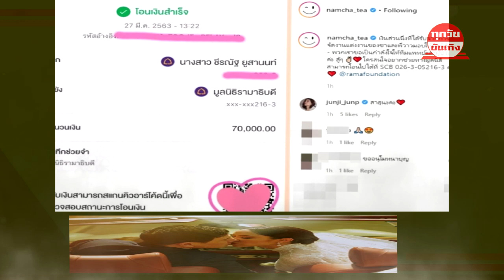เปิดจำนวนเงิน "น้ำชา" ยกซองเงินจากงานแต่งบริจาคมูลนิธิ !!!